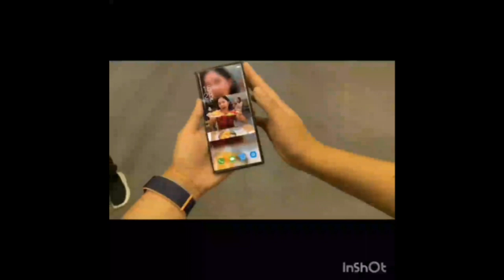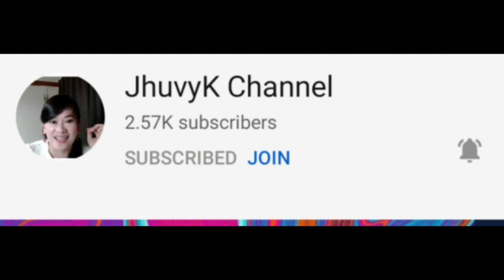SISIG AFTER MEDICAL GUTOM MUCH|LOIDA ANIBAN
pls connect my members and super chatters